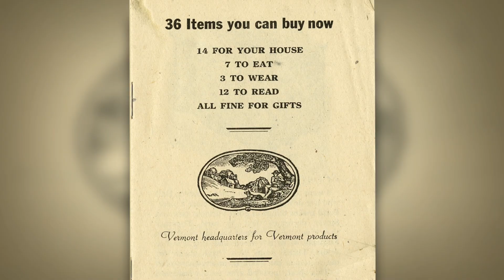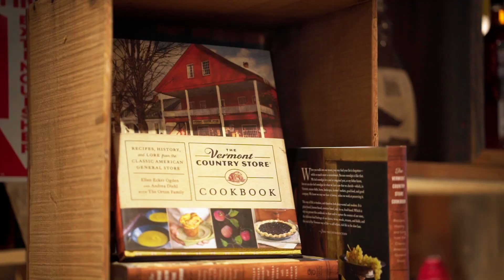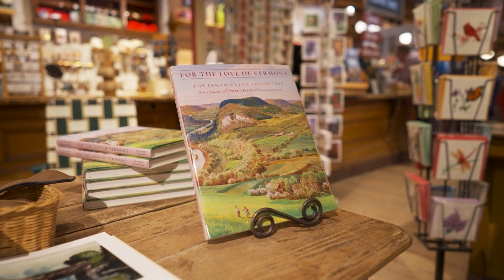The Vermont Country Store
Family owned and operated since 1946, The Vermont Country Store has since become an iconic destination for locals and tourists alike. Host Rachel Holt talk with the store’s current proprietors Lyman Orton and his sons about the secret to their longevity and what makes Vermont so special.